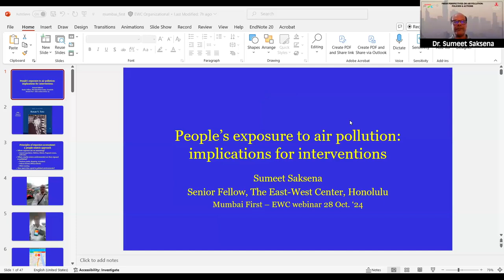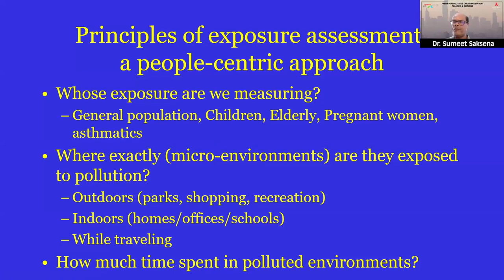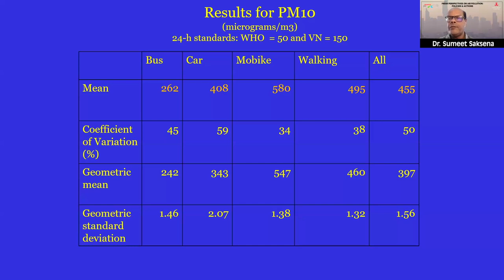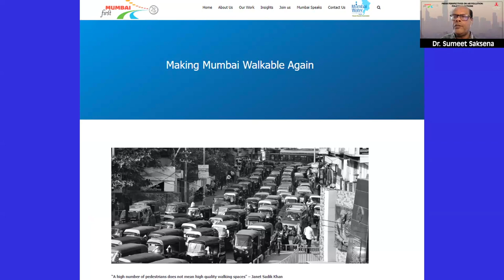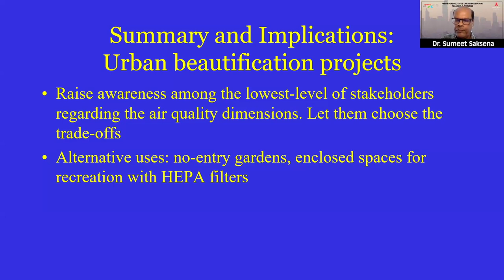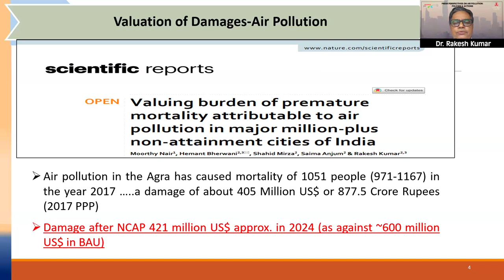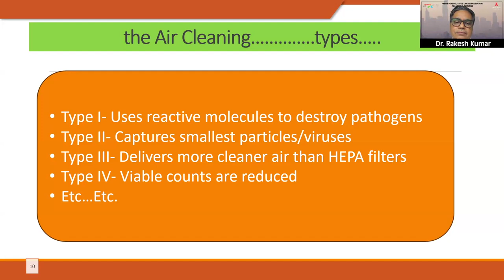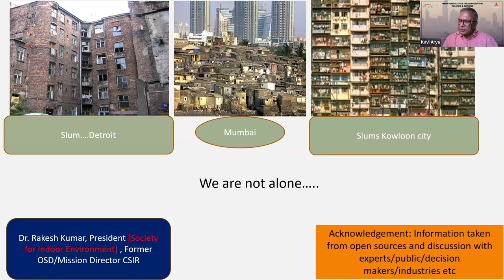Fresh Perspective on Air Pollution - Policies and Action